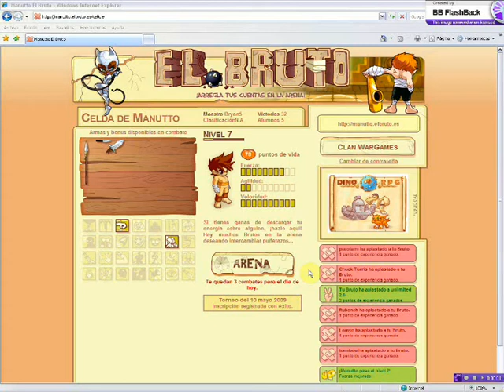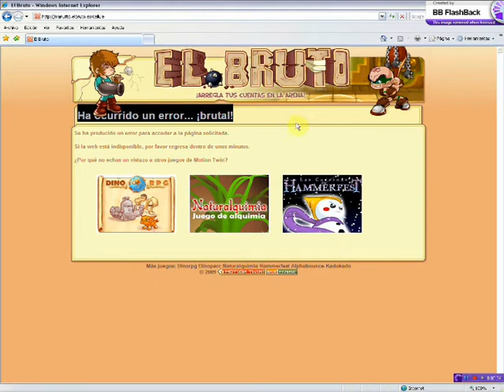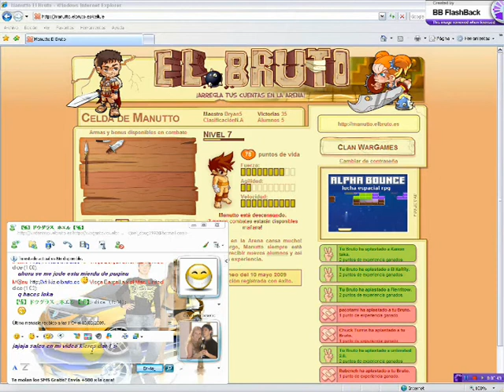Manutto elbruto cheat, crack, bot parche, hack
pos na aki dejo otra de mis batallitas xD